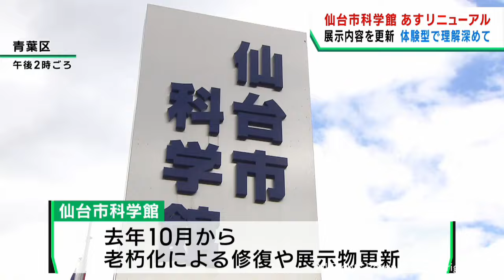仙台市科学館 ２６日にリニューアルオープン 体験通じて科学を学ぶ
２６日にリニューアルオープンする仙台市科学館の新しい展示内容が公開されました。